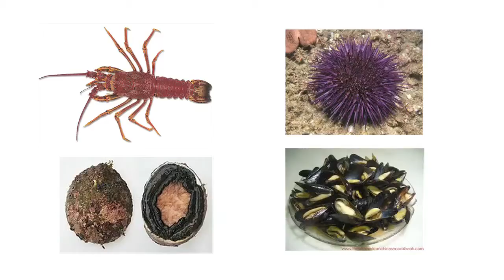How salty is your seafood?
You can support research into the impact of salinity levels in the Australian ocean

This project concept has arisen in part from community concern relating to potential environmental impacts from the establishment of desalination plants along the Australian coastline, from Victoria, to Queensland and Western Australia: some of which have been operational for a number of years, and others that are either in the planning or very early stages of operation.

The national interest in change in salinity levels of coastal waters as a potential consequence from desalination waste brine water, and temperature increase associated with global warming, has generated considerable debate in the media. Exposure to elevated salinity can impair the physiology of coastal marine organisms. Despite living in a saltwater environment, most marine animals have a relatively narrow salinity tolerance range. Similarly, aquaculture species culture reliant on coastal seawater are also at risk if the salinity concentrations exceed the biological threshold limit of the animals. Limited research has been conducted on identifying the specific response of marine invertebrate species, such as rock lobster, abalone, and sea urchins, to change in salinity above the normal range. This PhD project will develop a biological 'tool box' that can be used to provide specific evidence of biological effect in these representative organisms from elevated salinity exposure. The 'tool box' is designed to provide a suite of generic test procedures, known as biomarkers, which can be applied across a range of organisms. Biomarkers based on alteration in biological function, which range from the biochemical, to tissue, to whole organism level, offer remarkable utility for development as bioindicators of exposure impact. The biomarker response approach can be used not only by the aquaculture and desalination industries, but also by any government or non-government organisation and interest group, including fishers, to measure, monitor, and /or interpret the potential biological impact of changes in salinity levels on coastal marine invertebrate species.